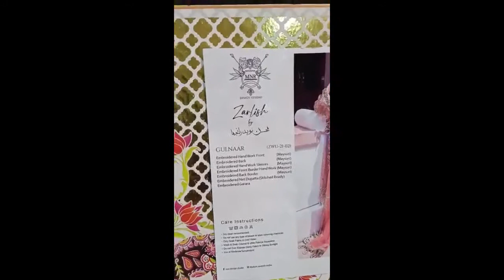Zarlish By Mohsin Naveed Ranjha Wedding Collection 2021 - Gulnaar - 02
FRONT & BACK = MAYSOORI ADDA WORK FULL FRONT WITH FINE & EXPENSIVE MATERIAL 3D GOTTA FLOWERS ,CUTT DANA CRYSTAL, STONES,PIPE, PEARLS, BEADS & SEQUENCE. HEAVY EMBROIDERY OF GOTTA PANI, SEQUENCE , RESHAM , THREAD & TILLA FOR FULL LENGTH & FULL FLAIR FRONT & BACK WITH 10 INCHES WIDE HAND MADE & HEAVY EMBROIDERY DAMAN PATCH FOR FRONT & BACK.

DUPPATA =READY TO WEAR STITCHED FINE BAREEZE NET EMBROIDERY DUPPATA WITH SEQUENCE, RESHAM, THREAD & TILLA . BEAUTIFUL MULTICOLOR EMBROIDERY DUPPATA AS PER ORIGINAL.

SLEEVES : Maysoori Sleeves With Adda Work & Embroidery Of Gotta Pani, Sequence,Tilla, Resham & Thread Sleeves.

GHARARA= Maysoori Gharara With Full Length Embroidery Of Sequence,Tilla,Resham & Thread For Sharara.

Note:
-King Copy.

-Zarlish By Mohsin Naveed Ranjha Replica Wedding Collection 2021 which is 100% same as original in every prospect.